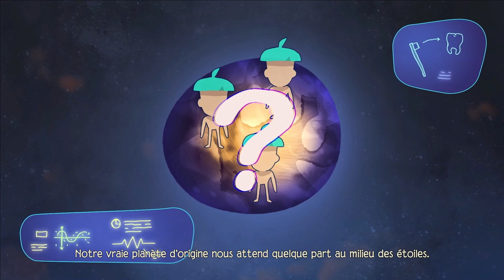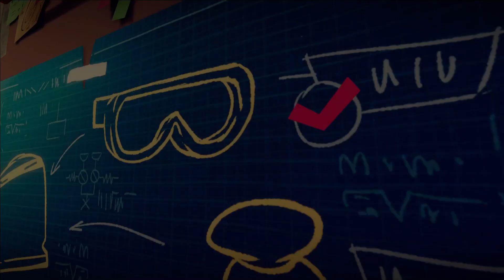Découverte XXL - Tinykin - Une Vrai Pépite #01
Attrapez des centaines de tinykins et exploitez leurs capacités diverses pour aider Milo à retourner sur sa planète - où il retrouvera une taille normale!